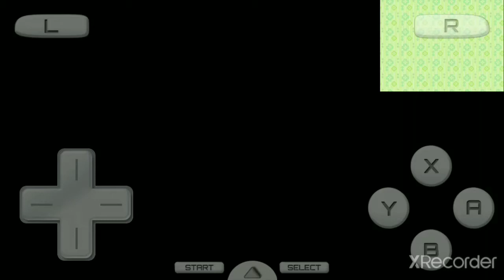harvest moon the tale of two town part 15 gameplay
I buy a dog his name is akira